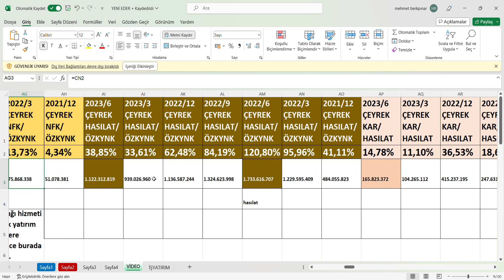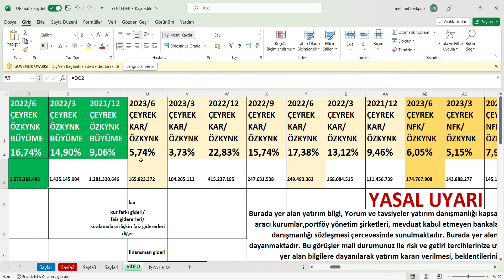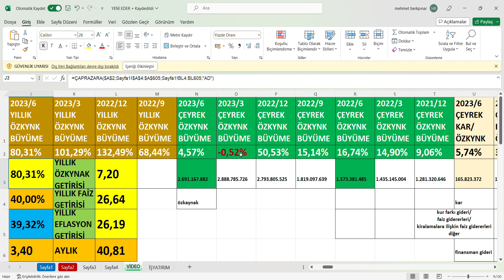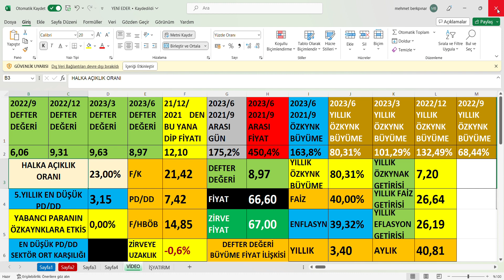GENIL 2023/6 Bilanço, GEN ILAC 2.Çeyrek bilanço,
GENIL 2023/6 Bilanço,
GENIL 2023/6 Bilanço yorumu,
GENIL 2023/6 Bilanço analizi,
GENIL 2023/6 Bilanço verileri,
GENIL 2.Çeyrek bilanço,
GENIL 2.Çeyrek bilanço yorumu,
GENIL 2.Çeyrek bilanço analizi,
GENIL 2.Çeyrek bilanço verileri,
GEN ILAC 2023/6 Bilanço,
GEN ILAC 2023/6 Bilanço yorumu,
GEN ILAC 2023/6 Bilanço analizi,
GEN ILAC 2023/6 Bilanço verileri,
GEN ILAC 2.Çeyrek bilanço,
GEN ILAC 2.Çeyrek bilanço yorumu,
GEN ILAC 2.Çeyrek bilanço analizi,
GEN ILAC 2.Çeyrek bilanço verileri,